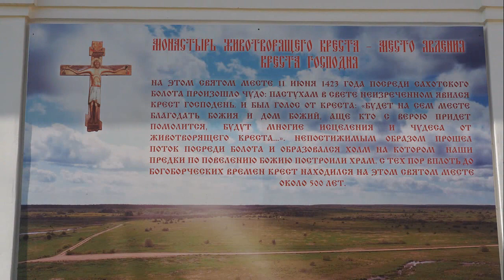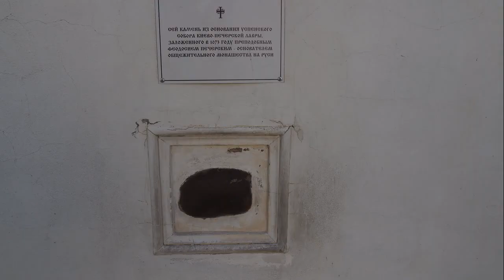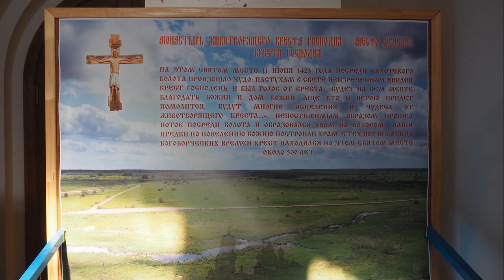Мужской монастырь Животворящего Креста Господня.Ивановская епархия.с.Погост Крест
Православные святыни России. Фильм №12.
Мужской монастырь Животворящего Креста Господня. Ивановской епархии. с.Погост Крест или Антушково.
 "Село Антушково ранее называлось Никольский погост, поскольку именно там 29 мая/11 июня 1423 года местным пастухам было явление Животворящего креста с предстоящим перед ним Николаем Чудотворцем.

   На месте Никольского погоста до явления Креста Господня было большое болото, называемое Сахотским, которое после явления Креста чудесным образом за ночь высохло, образовав место для строительства церкви.

   В память чудесного явления вновь построенная церковь была освящена в честь Николая Чудотворца с приделом в честь происхождения честного древа Животворящего Креста Господня. Она была строена из дуба и простояла много лет, но «Божиим соизволением, а наших ради согрешении, во время пожара церковь Божия сгорела». Сгорела, но в тот же год было возобновлена в дереве.

   В 1776 году на месте обветшавшей деревянной была построена и освящена уже каменная церковь с тремя престолами: главным - в честь Воздвижения Честного и Животворящего Креста Господня и приделами – во имя Святителя Николая и в честь Покрова Божией Матери.

   В 1824 году на Никольском погосте вокруг храма было решено построить монастырь, что бы богослужения у святыни – Животворящего Креста Господня - совершались ежедневно, что было до этого невозможным по причине малочисленности приходского Крестовоздвиженского храма. Успели построить специально для этого небольшой кирпичный завод и келейный корпус. Однако на этом все и завершилось по неизвестной причине. Келейный корпус был позднее отдан под земское народное училище. В начале XIX века приход церкви Никольского погоста был довольно большим: тринадцать деревень с населением около 1500 человек.

   Крестовоздвиженский храм на Никольском погосте действовал до 1927 года, когда был полностью разграблен, а его настоятель отец Иоанн Добротин арестован и сослан в лагерь близ деревни Деревянск в Коми, где и погиб 25 ноября 1931 года.

   На Никольском погосте образуется пролетарская «Красная коммуна», келейный корпус становится общежитием для коммунаров - ивановских рабочих. В это время и было решено среди прихожан о перенесении Святыни в наиболее близко расположенный храм Иоанна Златоуста в селе Годеново, который действовал до 1929 года, затем был закрыт, но не разграблен и стоял заброшенный посреди деревни.

   Точной даты перенесения Креста никто сказать не может. Наиболее вероятная дата 1933 год. По рассказам местных жителей, именно в этот год все участники этого крестного хода были раскулачены и высланы.

   Переносили Крест ночью «всем колхозом» во главе с председателем Василием Фоминым. Простоял Крест в заброшенном Годеновском храме всю войну. Много натерпелся Крест за это время от новой власти – и жгли его и пилили и поливали кислотой и топором рубили. Но Крест так и не поддался , лишь остались незначительные повреждения и царапины в назидание потомкам."

   "Никольский погост в безбожные годы был полностью разорен. После общежития коммунаров там был детский дом, но в 50-х случился сильный пожар, сгорели многие деревенские дома, скотный двор, выгорел внутри братский корпус, но церковь осталась цела.     В 60-е годы возле опустевшего Никольского погоста организовали машинно–тракторную станцию. Для ее строительства организовали в очередной раз «производство кирпича по методу Ильича» - ломали и разбирали своды и стены Крестовоздвиженского храма. МТС по каким то причинам не заработала и святое место обезлюдело совершенно. Так Никольский погост после пятисотлетней славной истории вновь превратился в Сахотское болото.

   В середине 1990 годов трудами игумена Бориса Храмцова на месте явления Животворящего креста был образован мужской монастырь во имя Сошествия Креста Господня. В 2004 году уже почти полностью восстановлен Крестовоздвиженский храм, выстроена маленькая деревянная Никольская церковь."

   Монастырь находится  на высоком холме с крутыми склонами, над широкой долиной р. Иорданка. В окружающем ландшафте и среди сохранившихся построек комплекса доминирует возведенная в сер. 19 в. высокая колокольня. Сам пятиглавый храм Воздвижения Креста, сооруженный в 1776 г. на средства прихожан, разобран в 1974 г.; сохранился лишь его северный придел сер. 19 в. Восточнее вытянулось протяженное двухэтажное здание богадельни - она строилась в сер. 19 в. как корпус келий предполагавшегося, но так и не учрежденного монастыря. В кон. 19 в. здание было перестроено в связи с приспособлением под земскую школу. Постройки окружала каменная ограда, от которой западнее богадельни уцелела лишь входившая в ограду часовня (сер. 19 в.). Стены всех сооружений кирпичные, оштукатуренные. На территории погоста сохранилось несколько старых лип.Колокольня церкви Воздвижения Креста сохранилась на высоту двух ярусов, от третьего остался лишь фрагмент. Уцелела также часть северного придела, пристроенного к храму одновременно с колокольней.